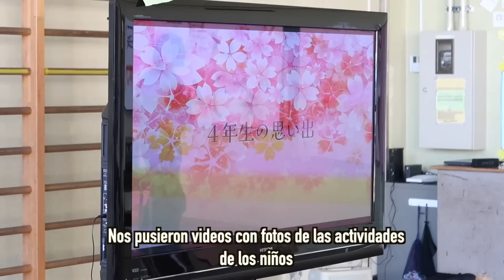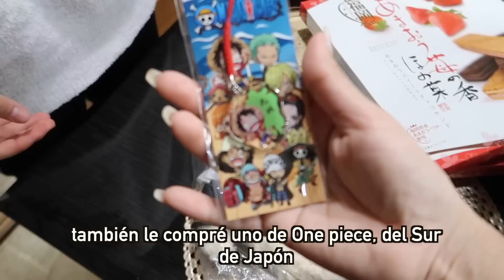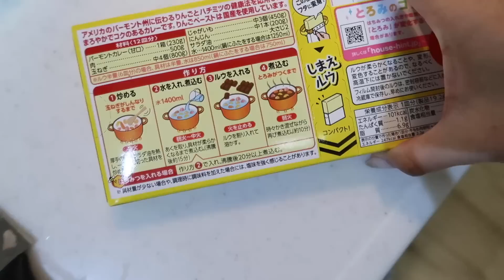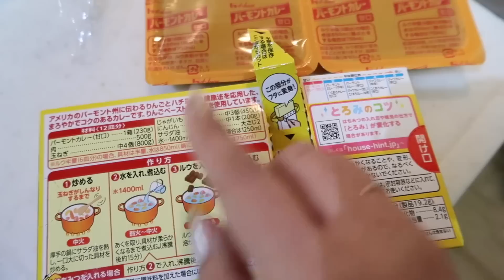Celebrando la Mitad de la Mayoría de Edad 🎉 JAPÓN + Regresó a Casa y Trajo Regalos Ruthi San ♡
En Japón la edad de las personas es muy importante y celebrar la mitad de tu vida es una de ellas, en que consiste y porque se hace? Yuri regresa de su viaje y nos trae muchos regalitos.